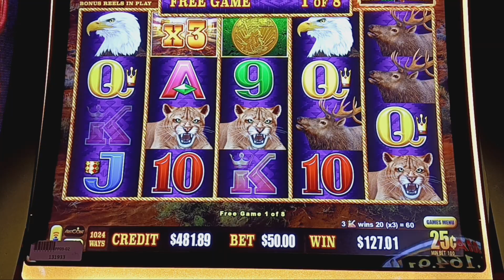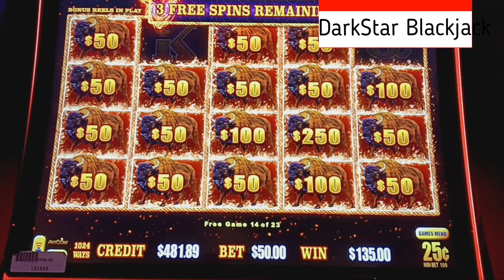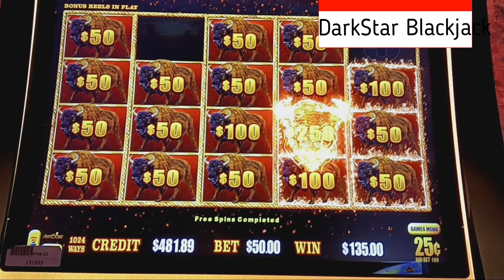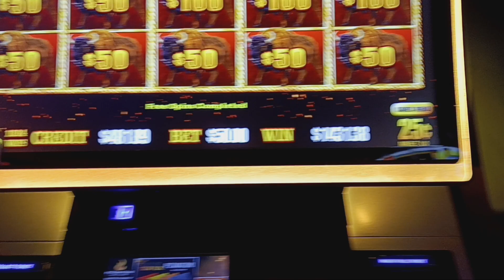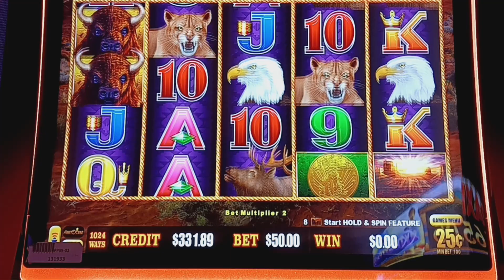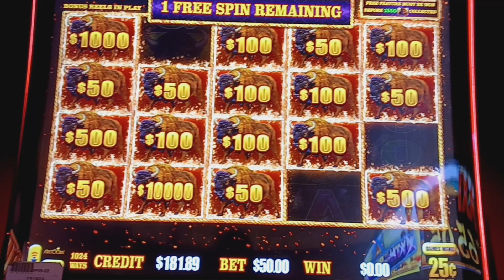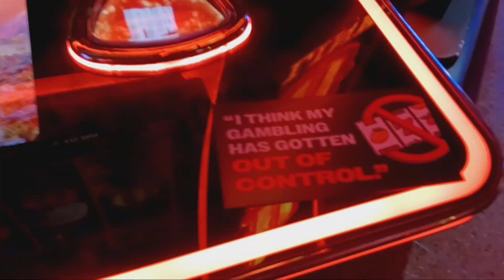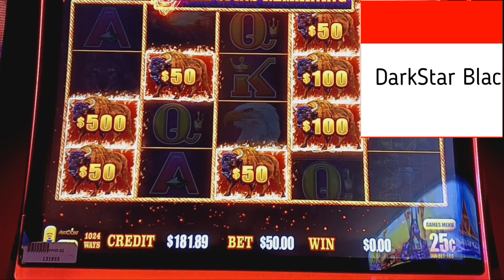Buffalo Link $50 Spins Huge Bonus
This is just a fun video featuring my pals Bill and Archie with some colourful comentary. At one point I thought I won a couple thousand but it turned out to be much better than that.

This slot is very volatile and $50 spins could have gone sideways very easily. I have had $0.00 bonuses on this game. So be careful.